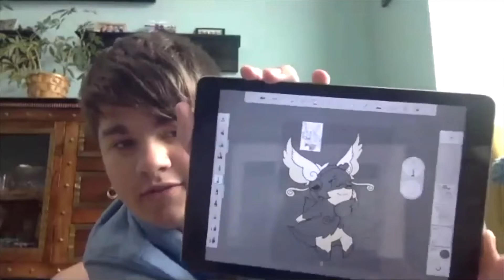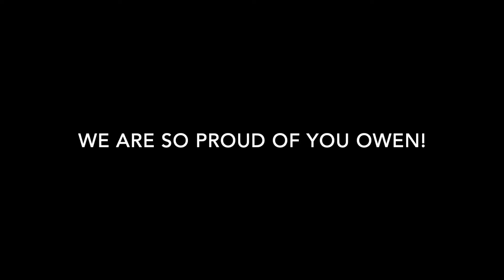Owen Graduate Share!